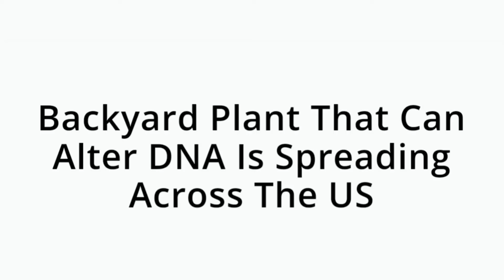KEEP EYES OUT FOR THIS IT ALTERS DNA